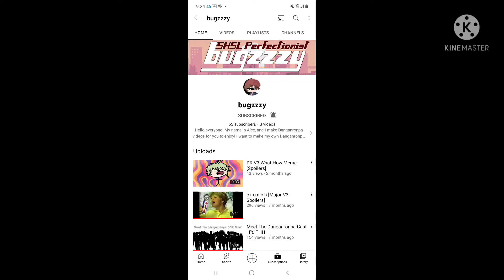Hey guys Thank you all for my 500 subscribers rn we're on the road to 1k subscribers!|also here